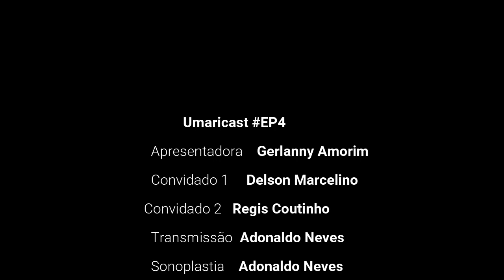Umaricast EP04 - A missão de Deus nos alcança II - Com Gerllany Amorim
Apresentação: Gerllany Amorim
Convidados: Vanderlei Oliveira e Erick Ribeiro

Bem-vindo ao ep04 do UMARICAST, o podcast cristão que leva a Palavra de Deus até você. Se você está em busca de inspiração espiritual, reflexões profundas e mensagens de fé que tocam o coração, você encontrou o lugar certo.

A cada sábado às 09h30, sintonize no nosso canal do YouTube e Facebook do Espaço Novo Tempo Umarizal para episódios novos e emocionantes. Nossos anfitriões dedicados e convidados especiais irão compartilhar mensagens edificantes, histórias inspiradoras e lições da Bíblia que podem transformar sua vida.

Aqui acreditamos que a fé é uma jornada pessoal e compartilhada. Nosso objetivo é fornecer orientação espiritual, oferecer esperança e fortalecer a sua conexão com Deus. Cada episódio é uma oportunidade de crescer espiritualmente e encontrar respostas para suas perguntas mais profundas.

Junte-se a nós semanalmente enquanto exploramos os ensinamentos cristãos, compartilhamos testemunhos de vida e construímos uma comunidade de pessoas que desejam seguir o caminho da luz. A fé não é uma jornada solitária, e no UMARICAST, você encontrará apoio, compreensão e inspiração.

Não perca nossos episódios emocionantes e transformadores. Embarque nesta viagem espiritual conosco. Esteja pronto para renovar sua fé, fortalecer sua relação com Deus e encontrar uma comunidade de amor e compaixão.

⛪ Gostaria de nos visitar? Será um prazer recebê-lo(a)!
Endereço: Rua Oliveira Belo, 515 - Umarizal - Belém, PA - CEP 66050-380